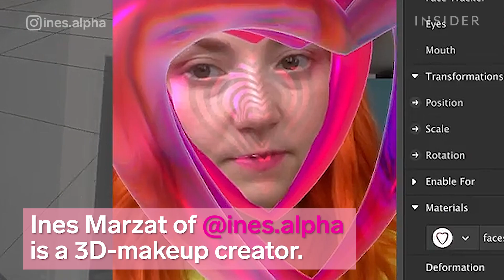Artist Makes Realistic CGI Makeup Loved By Charli XCX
Charli XCX is wearing e-makeup in the artwork for her latest album, "Charli." The artwork was made by Ines Marzat, or @ines.alpha, and features Lizzo, Troye Sivan, and Sky Ferreira as well. Ines creates 3D makeup looks. She loves to add digital elements to human faces. Her moving masks include blooms, shapes, fins, and bubbles.